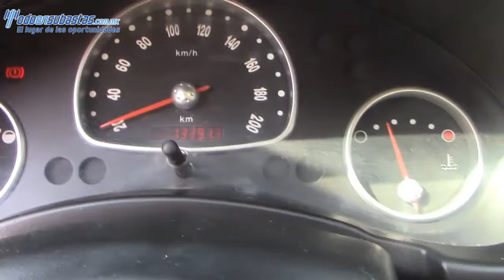Chevrolet / Chevy / 2012